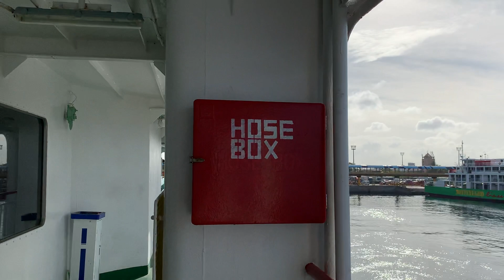Batangas Port | JAMR Official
Thank you so much & May God Bless us all ❤️❤️❤️!